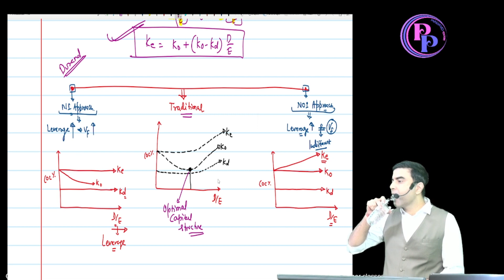Capital Structure NOI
Want to Buy CA classes, request a callback by filling out the form

CA Foundation: Entire Package Pendrive only
CA Inter:
Group-1: Entire Package Pendrive/Virtual & Live
Group-2: Entire Package Pendrive/Virtual & Live
CA Final: Costing, Audit (Both Live and Pendrive)

📍 Walk-in:  1/48 A, 2nd floor, lalita park, laxmi nagar, New Delhi-110092

Happy Learning!
Work Hard_Keep Shining